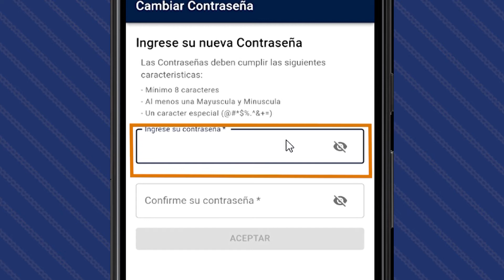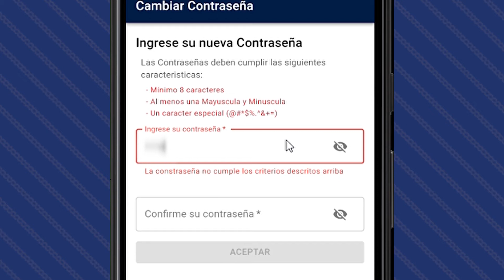APRENDE A RECUPERAR LA CONTRASEÑA DE TU CUENTA SION PAY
¿Olvidaste la contraseña de tu cuenta SionPay?
No hay problema aquí te enseñamos como recuperarla